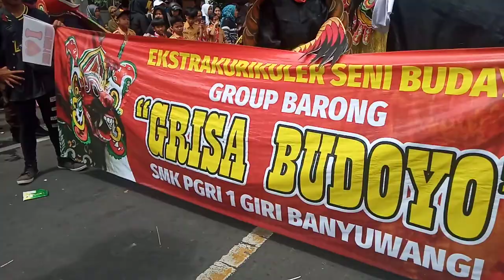ada kebo di tengah jalan dan petek Banyuwangi